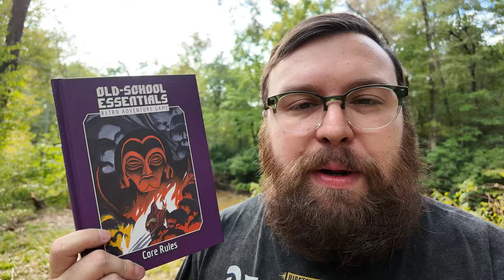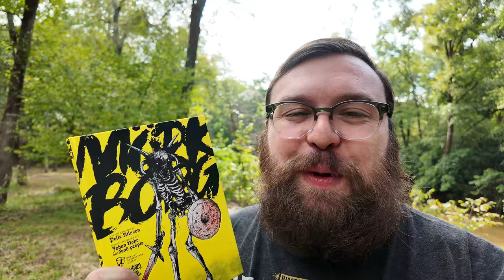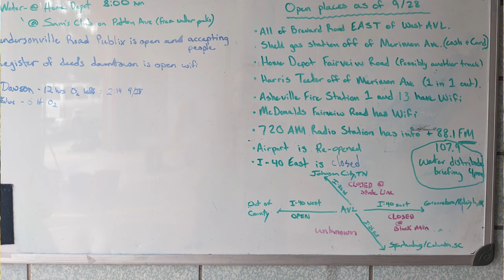Choosing Which Roleplaying Games Survive A Real Disaster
CONTENT WARNING: Hurricane Helene images and story.

The main purpose of this video is to raise awareness of the ongoing restoration effort to Western North Carolina. Including my hometown which my family and I made the impossible decision to flee from.

[got the date wrong in the video: Sun Sep 29th*]

Donate to the North Carolina Disaster Relief Fund to support Hurricane Helene victims:

Adopt or foster a pet from the Humane Society of Charlotte to create space for incoming animals from storm-affected western North Carolina:

Consider one of the various ways to support — whether it's donating supplies or delivering critical supplies as a volunteer pilot — through Operation Airdrop:

Make a financial donation to United Way of Asheville and Buncombe County, which will help with immediate and long-term relief for Helene victims in the western part of the state:

An active map of resources for those within the area who have signal:

Thanks for any support you can give during this unprecedented catastrophe.

Follow these creators, my top choices in games that I chose to bring along, for more TTRPG greatness: